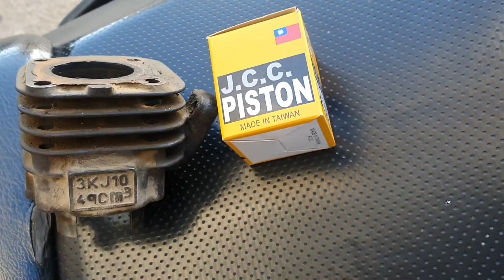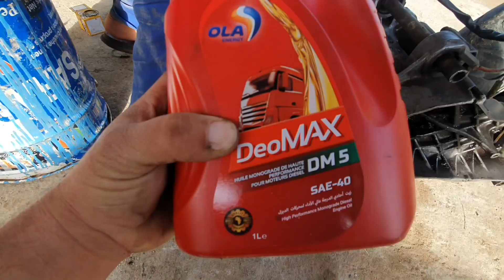مشروع تجديد مكينة 🔥💪 تفرج تا للخر فيديو كامل استفادة 😍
كيفاش جددنا مكينة malaguti f12  24 سنة اللهم بارك NiTRO AEROX ما كانتش كتفوت 50Km/h  رجعنها كتنقز الخدمة النقية
سبب نقص السرعة
أجي تفهم السبب الاول في نقصان السرعة في مطور ديالك  و كيفاش رجعنا مطور كيفوت 80 كم في ساعة أقل من 20 ثانية والكروة  ولات كطلع تال الفوق
بعض الشناقة كايضيعو عباد الله AEROX NITRO